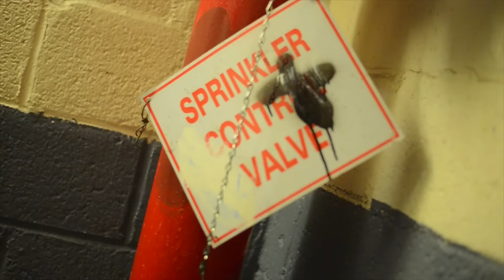SmooveDat - Cold Winter ( Official Music Video )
INSTAGRAM  @SMOOVEDAT FOR MORE MUSIC